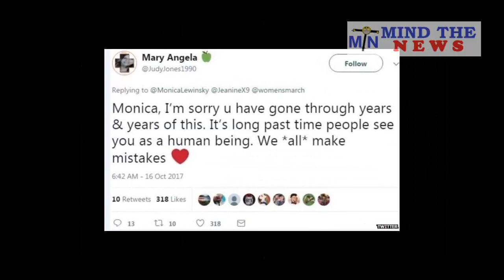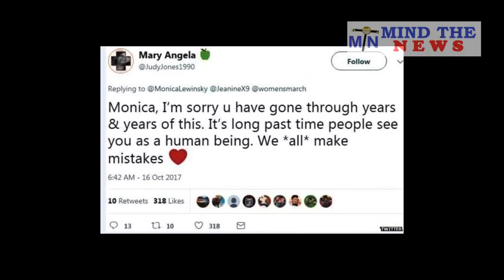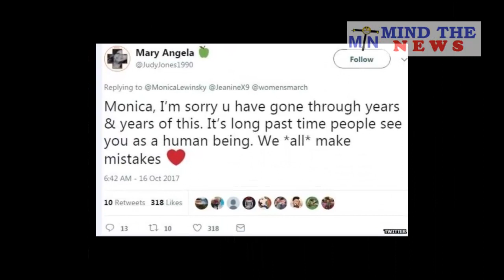MeToo Campaign के समर्थन में उतरीं Monica Lewinsky| Monica Lewinsky & Bill Clinton Affair.